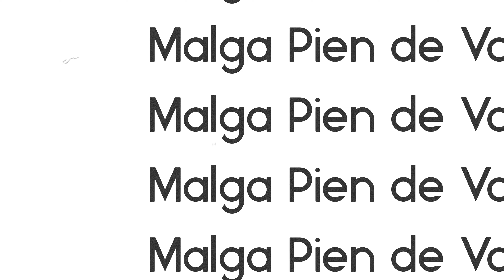Malga Pien de Vacia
Malga Pien de Vacia (1818 m) si trova sopra Santa Fosca, nel comune di Selva di Cadore e sotto il monte Mondeval e il Piz del Corvo.
La malga è in muratura e legno, comprende anche il caseificio e il punto vendita, dove è possibile acquistare prodotti freschi di malga. Interessante iniziativa è la visita al caseificio, con la dimostrazione della mungitura e della preparazione del formaggio, organizzata dai gestori su richiesta.